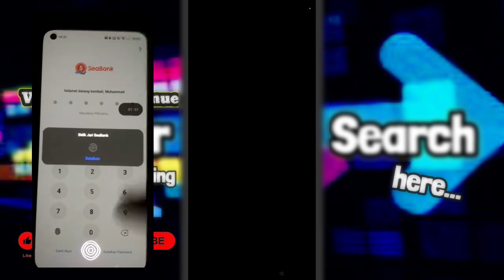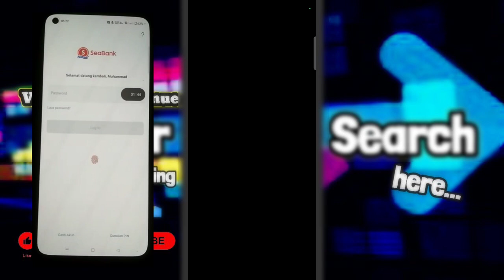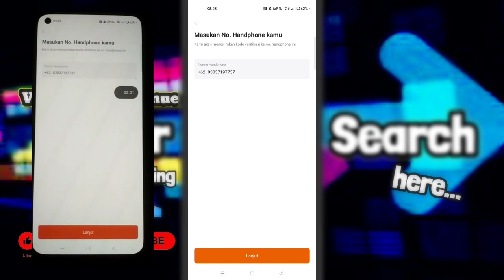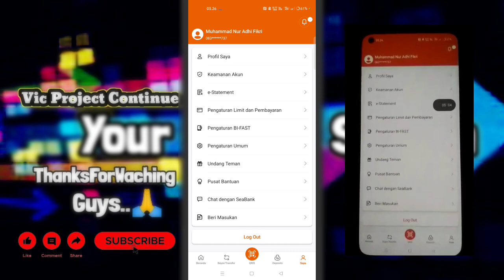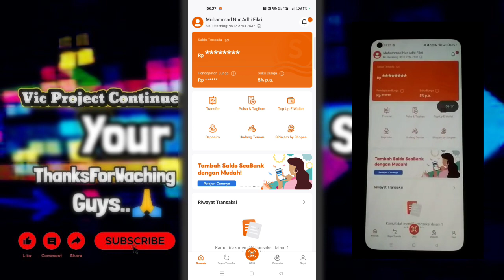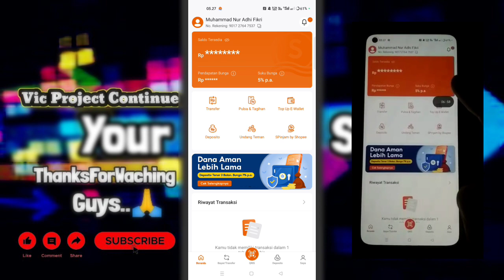Cara Mengatasi Lupa PIN Dan Password SeaBank Shopee 2023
cara mengatasi lupa pin seabank,
lupa pin dan password seabank,
cara lupa pin seabank,
lupa kata sandi seabank,
lupa password seabank,